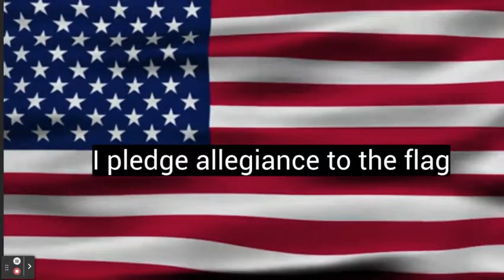ETV-Friday 10/28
Friday 10/28/2022